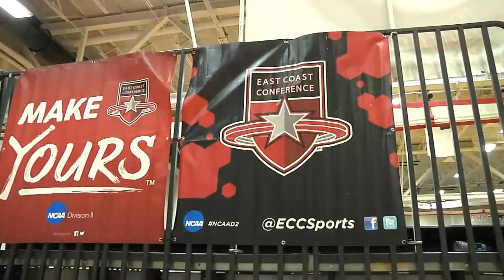Roberts Wesleyan Men's Basketball Team Video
Roberts Wesleyan College has a rich basketball history and the Redhawks are building toward success at the NCAA Division II level.  In 2018 Roberts earned its first bid to the East Coast Conference playoffs.